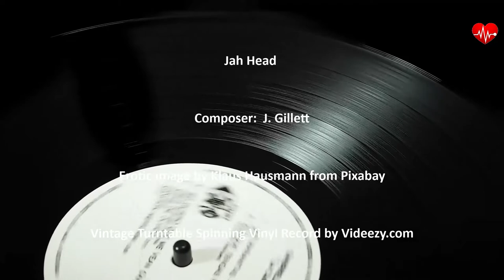ROYALTY-FREE MUSIC Jah Head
❤️Composer: J. Gillett

►Vintage Turntable Spinning Vinyl Record by Videezy.com

❤️Jah Head by J. Gillett is licensed under an Attribution-NonCommercial-NoDerivatives (aka Music Sharing) 3.0 International License.